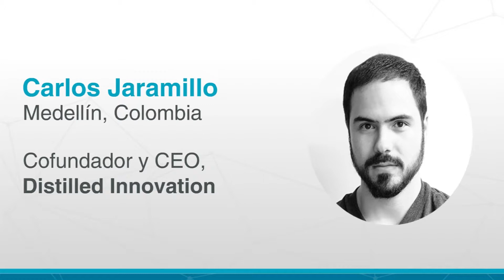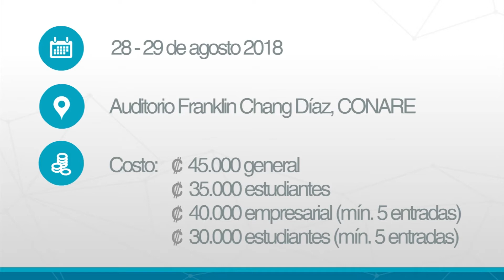Inscripciones Tercer Congreso Nacional de Innovación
El Congreso Nacional de Innovación es organizado por Proinnova UCR